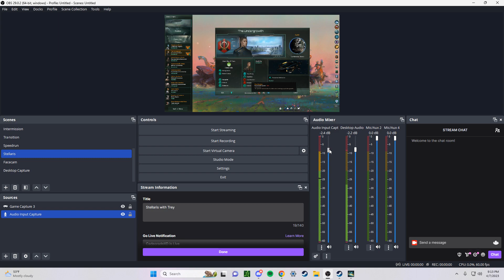Squilliam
this guy breaks me